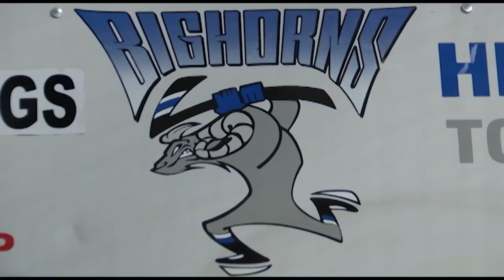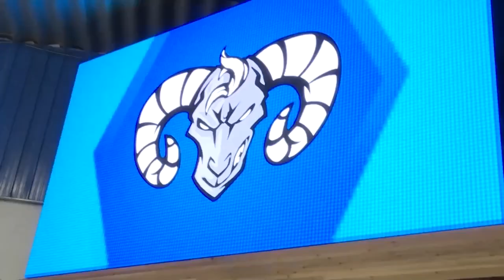Cunningham connection paving way for NA3HL Helena Bighorns